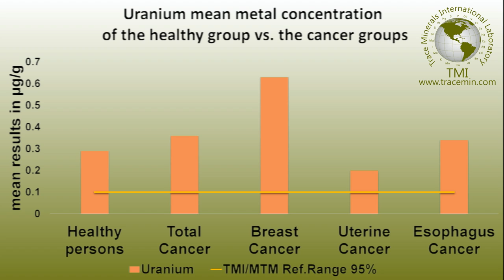Video Abstract: "Hair metal concentration in healthy and cancer patients of Punjab"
In this video abstract, the authors discuss their article "Comparing the Metal Concentration in the Hair of Cancer Patients and Healthy People Living in the Malwa Region of Punjab, India", recently published in Clinical Medicine Insights: Oncology. This is an open access article. To view and download the article PDF visit this